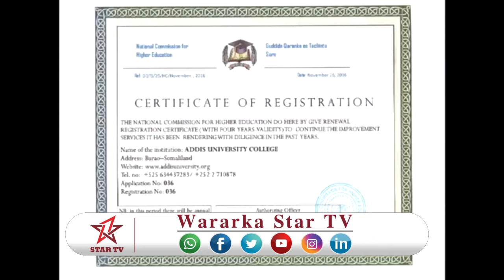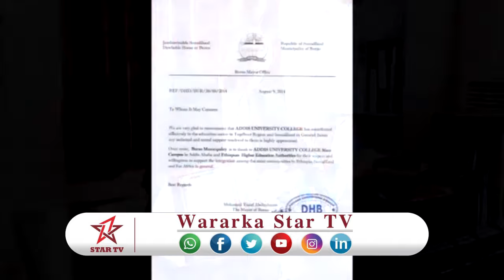DAAWO MUSULIYINTI JAAMACADA RUQSADA LAGA QAADAY OO DIIDAY GO'AANKA WASAARADA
Maamulka Jaamacada Togdheer International University Oo Ka Jawaabay Hadalkii Masuuliyiinta Was